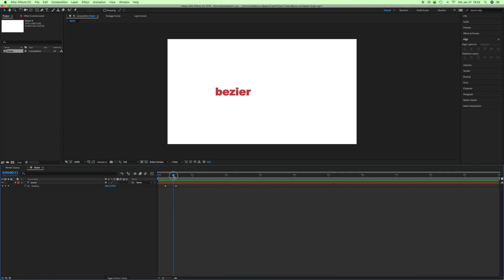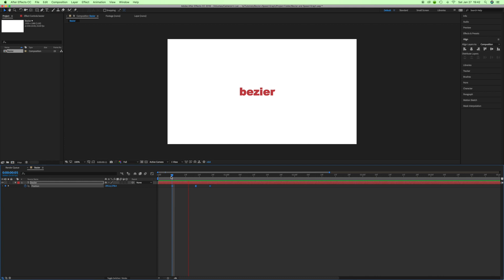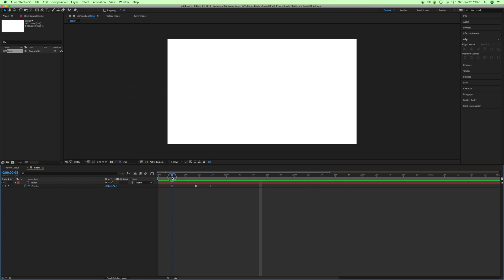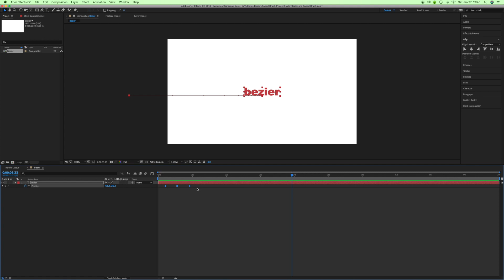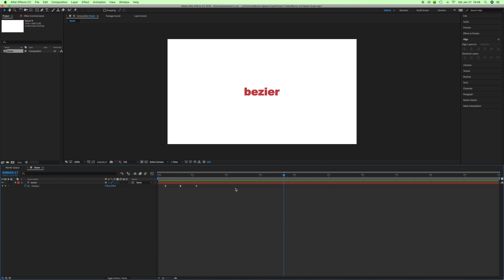Bezier and Speed Graph Tricks | Adobe After Effects Tutorial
Hi, I’m Cameron Smith. I have been a video and film editor for almost a decade, and I have a ton of experience in editing techniques, ideas and creation. I am currently a full time professional commercial video director, editor, motion graphics creator and producer for Zero Hour Media, but in no way shape or form am I the best at ANYTHING!

The purpose fo these tutorials is to allow people inside of my workflow, hoping that I can shed light on some maybe unforeseen techniques and ideas that I implement in my daily creation.

I love teaching and sharing my ideas with others, to help build an even more connected film community around me!

In this video, I explain how I use beziers in my keyframes, and how to incorporate the Speed Graph Editor tool in After Effects!